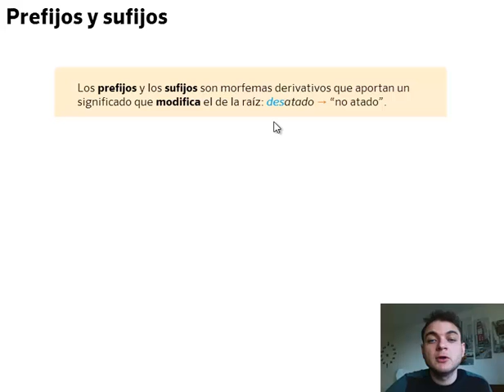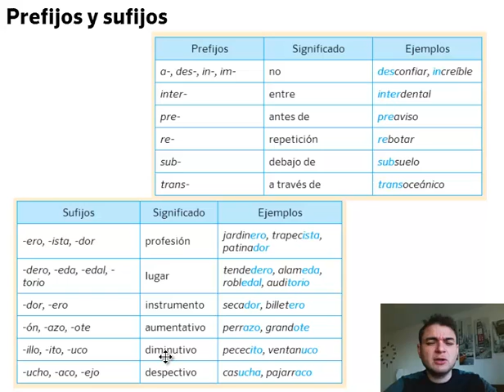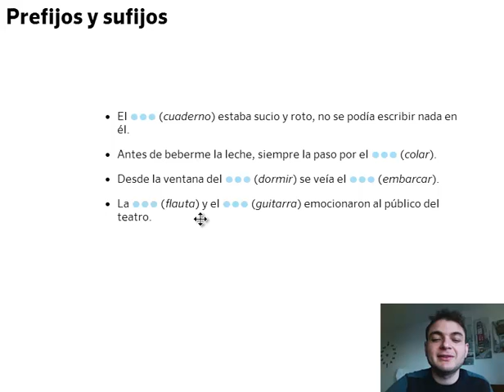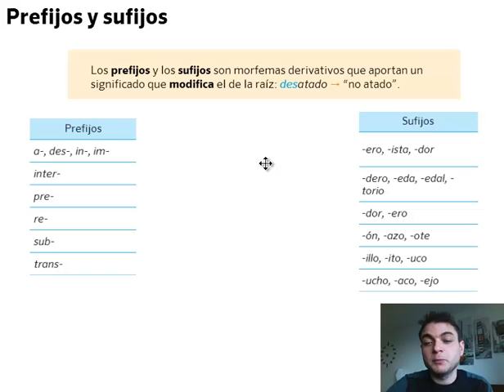Prefijos y sufijos. Lengua, 5º Primaria. Tema 8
Los prefijos y sufijos son morfemas que se añaden al final de las palabras para modificar su significado.

En este vídeo descubriremos algunos de los prefijos de uso más habitual, al igual que el de algunos sufijos.